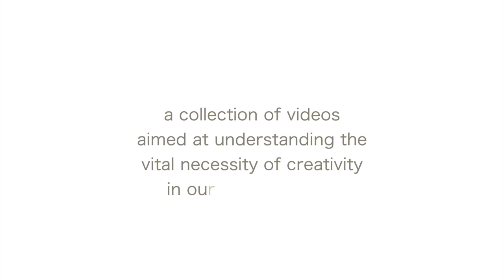Mission Statement, about us, the beauty project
a collection of videos aimed at understanding the vital necessity of creativity in our everyday lives. Watch more artist interview videos, featured guests artwork and hear music samples at our youtube channel The Beauty Project offers creative, inspirational videos about fine arts, theater arts, visual arts, performing arts, photography, music, dance, folk art, creative arts. Join the community to be inspired and discover new artist videos each month.